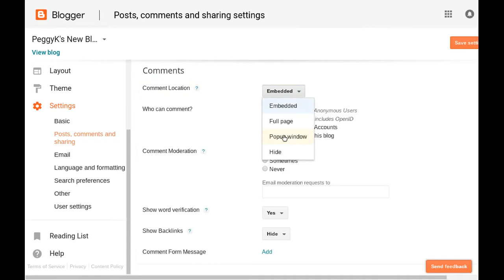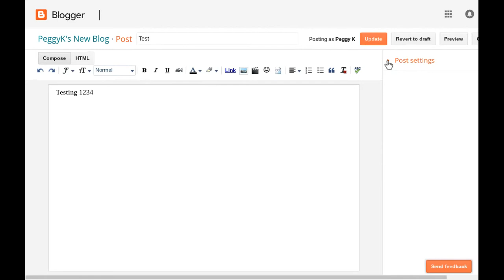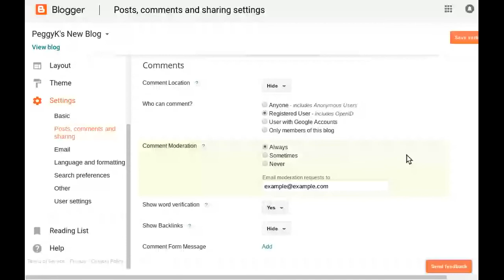How to Disable Comments on your Blogger Blog